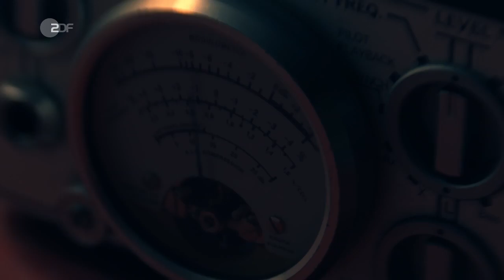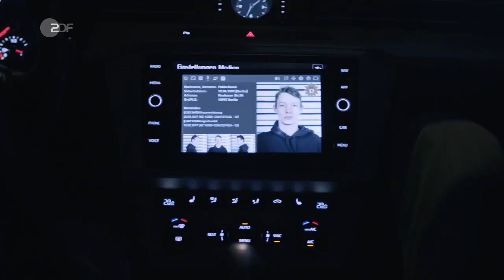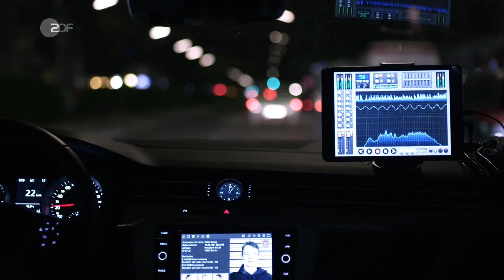Der gute Bulle: Friss oder stirb (D 2019)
Krimi von Lars Becker
^Berlin, Neukölln. Im Morgengrauen betreten Axel Gondorf und Hassan Moussa einen Sozialblock, um einem zugedröhnten Straßendealer einen Besuch abzustatten.

Inhalt
Der hat aber scheinbar gar keine Angst vor den beiden Schlägern und kommt ihnen auch noch blöd. Da zieht Moussa plötzlich eine Pistole und erschießt ihn. Kein Mensch hat den Schuss gehört.

Berlin wird mit Drogen überschwemmt. Alles ist zu haben, überall, zu jeder Zeit. Bei der Polizei hat man keine Ahnung, wie man das eindämmen kann. Vielleicht will man das auch gar nicht. Vielleicht will man den Markt nur kontrollieren und mit den Kollateralschäden leben. 150 Drogentote im Jahr, Tendenz steigend. Ein stilles Agreement. Wasser sucht seinen Weg, und wenn der Nachbar kokst oder eine Tüte raucht – so what, wir sind alle keine Moralapostel, wir sind tolerant.

Aber auf der anderen Ebene, dort, wo es ums Geld geht, wird es brutal. Da kann die Polizei nicht mehr wegschauen, wenn plötzlich Tote gefunden werden. Tote, die keine Nadel im Arm oder einen Drogencocktail im Blut haben, sondern eine Kugel im Kopf.

Da der tote Dealer ein verdeckter Ermittler war, wird die Sache besonders brisant, und LKA-Chef Simon Kowalski setzt seinen besten Mann auf den Job, Fredo Schulz.
Schulz ist ein ausgebuffter, 60-jähriger Polizeirat am Ende seiner Karriere. Der gute Bulle mit Ecken und Kanten. Witwer, Ex-Alkoholiker, viel Insiderwissen, beste Kontakte. Kowalski sagt, das wäre jetzt der dritte tote V-Mann in kurzer Zeit. Er wird das Gefühl nicht los, dass sie in den eigenen Reihen ein Leck haben. Einen Informanten, einen Spitzel, irgendein korruptes Arschloch mitten im Drogendezernat. Bei der Polizei kennt jeder jeden. Vielleicht braucht man einen verdeckten Ermittler, der nicht aus dem Laden kommt.

Und so wenden sich Schulz und sein Team an Dakota, die sich in der Szene auskennt, zurzeit aber noch im Frauenknast sitzt. Sie soll den Spitzel spielen, hält das Ganze aber für eine grandios beknackte Idee. Weil man ihr aber gerade die Besuchszeiten gestrichen hat und sie ihre kleine Tochter nicht sehen kann, lässt sie sich auf den Deal mit Schulz ein.

Darsteller
Fredo Schulz - Armin Rohde
Milan Filipovic - Edin Hasanovic
Lola Karras - Nele Kiper
Dakota - Almila Bagriacik
Hassan Moussa - Murathan Muslu
Axel Gondorf - Sascha Alexander Gersak
Priscilla Gondorf - Nadeshda Brennicke
Pablo - Vincent Krüger
Haifa Moussa - Jasmin Shakeri
Simon Kowalski - Michael Maertens
Therapeutin Madeleine - Nina Kunzendorf
und andere -
Stab
Kamera - Wedigo von Schultzendorff
Schnitt - Sanjeev Hathiramani
Musik - Hinrich Dageför, Stefan Wulff